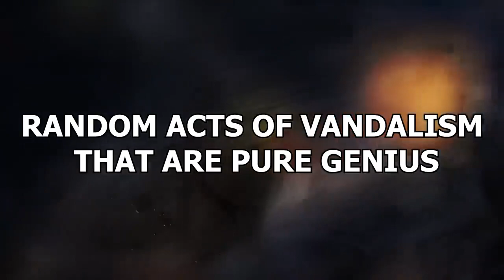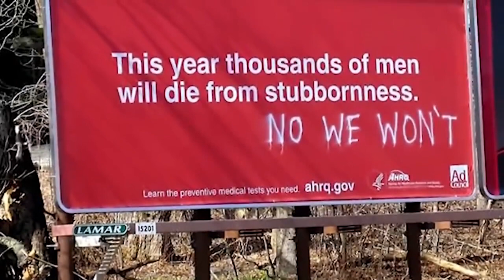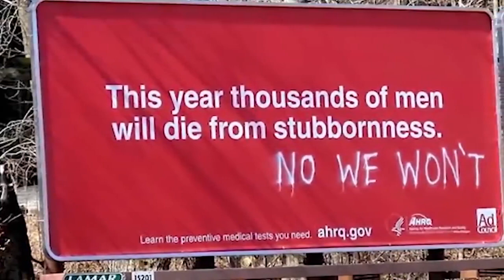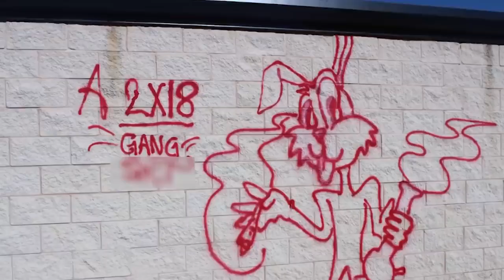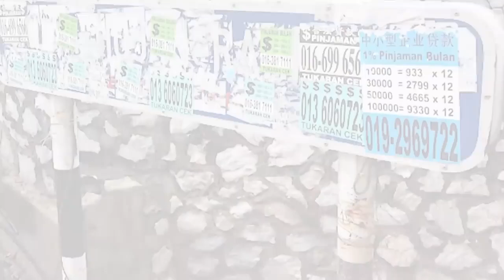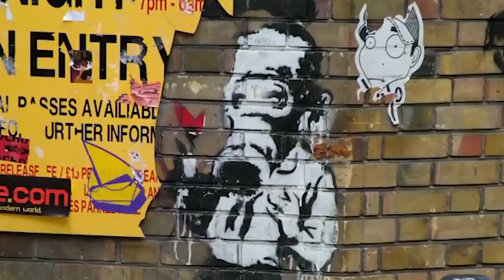15 Random Acts Of Vandalism That Are PURE GENIUS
The talents that exist in everyday people